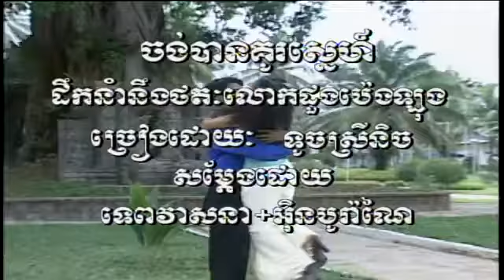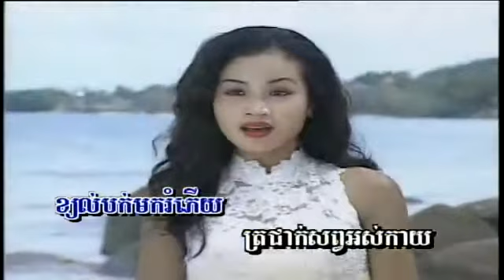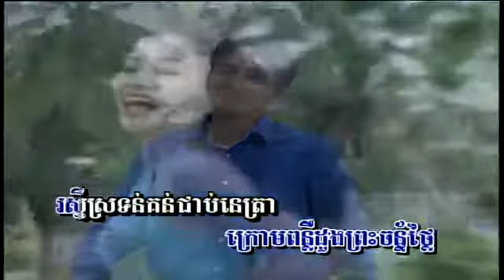ចង់បានគូរស្នេហ៍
បទចម្រៀងនេះខ្ញុំសម្រួលតន្រ្តីកាលពីជិត២០ឆ្នាំមុន ថតក្នុងHome Studio របស់ខ្ញុំ ។
សូមបញ្ជាក់ថា រូបភាពពុំមែនខ្ញុំអ្នកដឹកនាំធ្វើទេ។